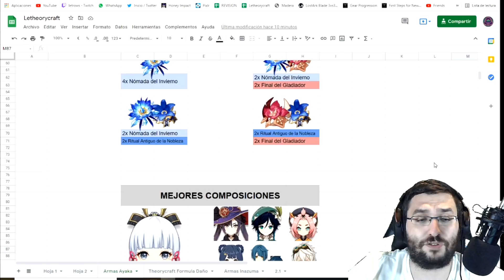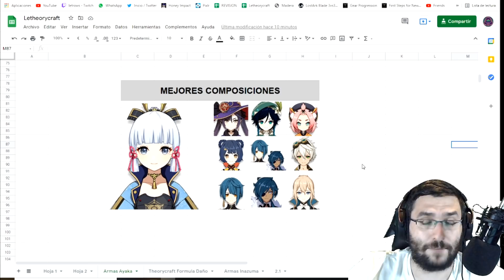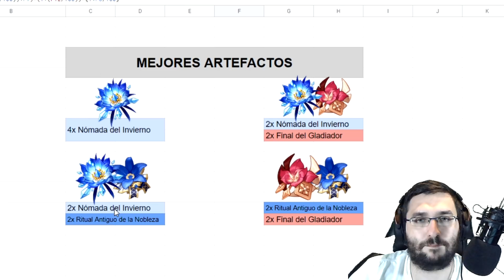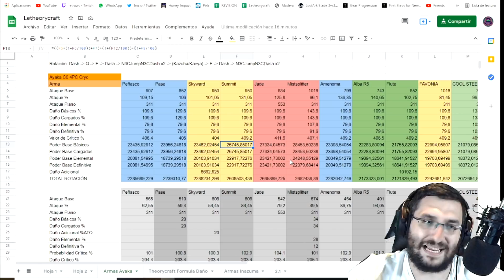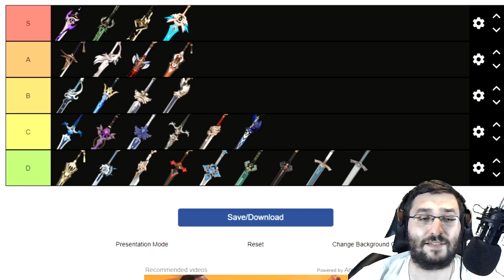❄️AYAKA ES TOP TIER: EL ANÁLISIS❄️ BUILDS, ARMAS, COMPOSICIONES | Genshin Impact Español 2.0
En este vídeo os dejo mi análisis de Ayaka. Un personaje que infravaloré mucho y que, sinceramente, está muy fuerte. Me ha sorprendido bastante para bien su capacidad de funcionar con Elemental y Definitiva nada más, es decir, su buen rol de sub DPS.

Espero que os sirva a los que tengáis a Ayaka, y a los que dudáis si obtener o no al personaje, lo que está claro, es que es BRUTAL.